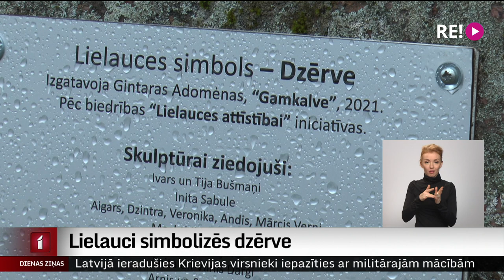Lielauci simbolizēs dzērve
Neraugoties uz vairākkārtējām reformām, Lielauces pagasta iedzīvotājiem ļoti svarīga ir sava identitāte. Latvijas patriotiskajā nedēļā par iedzīvotāju ziedojumiem  skulptūrā pārtapis pagasta izsenais simbols – dzērve.